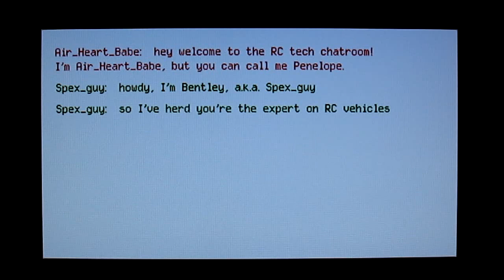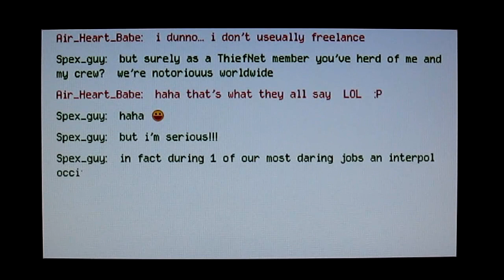Sly Collection: Sly 3 Playthrough part 24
In this installment, we engage in some high-flying adventure participating in a dog fighting competition to encourage Penelope, an RC expert, to join our gang. However there is one small problem. anyone know how to fly a plane? Heh.